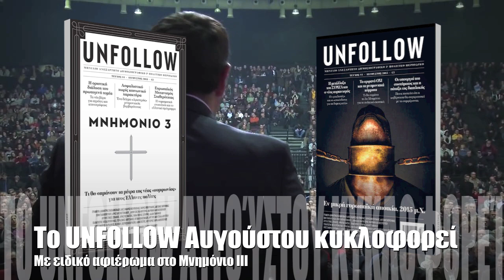Η ελπίδα... έρχεται;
Το UNFOLLOW 44 (Αύγουστος 2015) κυκλοφορεί. Ζητήστε το στα περίπτερα. Δείτε τα περιεχόμενα αναλυτικά στην ιστοσελίδα μας